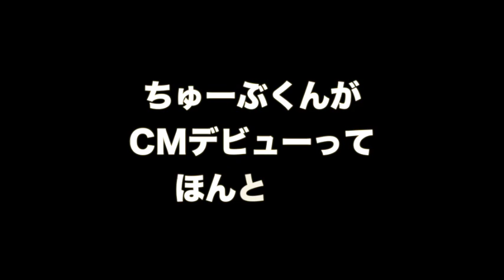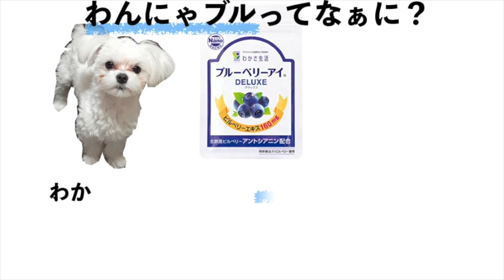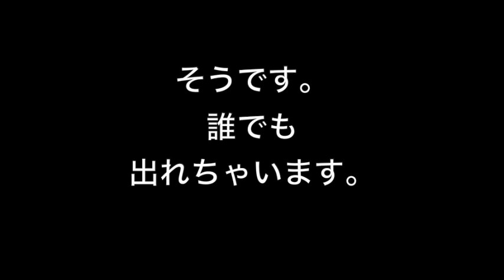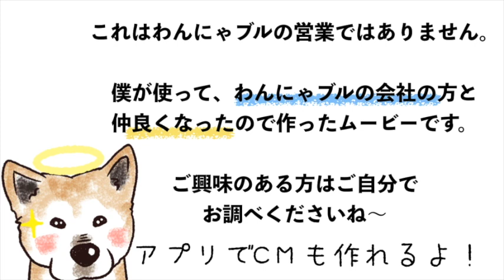マルチーズのちゅーぶくん、ついにCM出演決定？！犬用サプリメントのわんにゃブル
犬用サプリが大人気にわかさ生活さんとひょんなことから親しくなりまして、わかさ生活さんの協力ご許可を得て、こちらの面白い動画を作成させていただきました。

実際のサプリに関しての情報は「わんにゃブル」で検索してくださいね。

NEWS】ぼん・スー・ちゅーがLINEスタンプになりました。可愛い仕上がりとなっていますので、是非多くの皆様にお使いいただければ嬉しいです。

ぼんスーちゅーに、愛犬、愛猫出演させたい方、どんどんご応募くださいね。

動画を投稿しやすいように
「劇団ぼん　視聴者動画共有会」というフェイスブックグループ作りました。是非、ご参加くださいね。

【関連動画】

かわいい子犬を拾ってきた俺。犬嫌いの父が子犬を捨てに…そして8年後、たろう（犬）が… - YouTube

子犬の鳴き声・遠吠えが可愛すぎて悶絶｜かわいい子犬たちが頑張って何かを伝えようとする！#2 - YouTube

反則級の甘え方をする子犬がズルかわいい - YouTube

「猫かわいい」 すごくかわいい子猫 - 最も面白い猫の映画 #138 - YouTube

みかんをペロペロ舐める子猫がかわいい - YouTube

息子と遊んであげる子猫たちがかわいい - YouTube

掘って掘って掘りまくる子猫がかわいい - YouTube